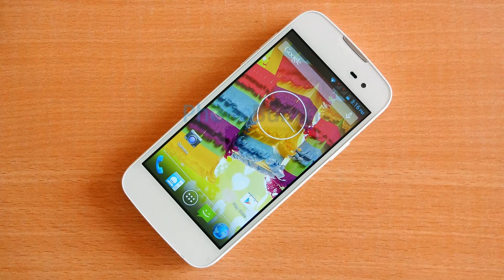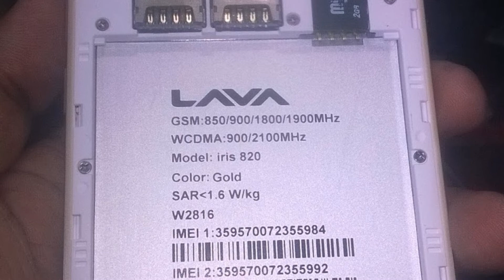Photos of the Lava Iris 100 Lite | Not A Review!